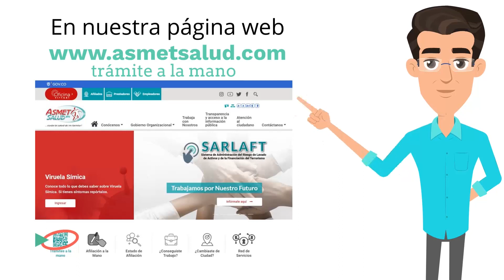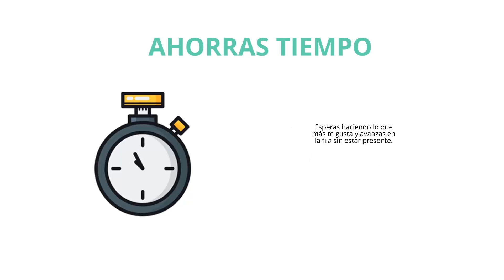Tramites a la Mano